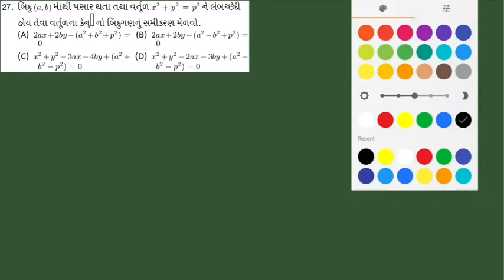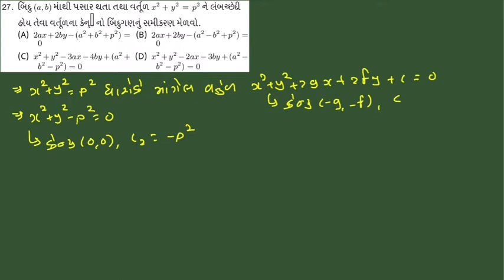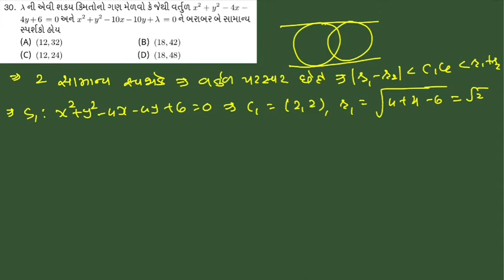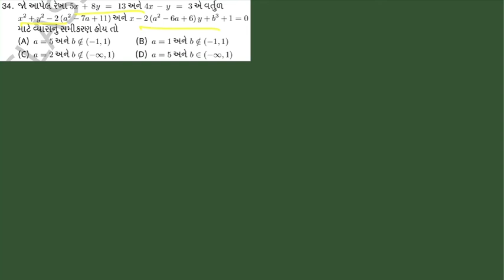Jee Mains Conics - Circle Part 6